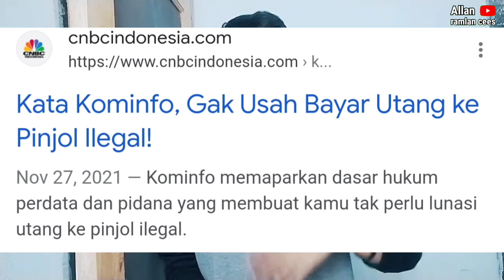Waspada ini‼️uang Saldo di aplikasi bisa hilang gegara dana kagett,dan apa bahaye nya pinjol illegal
di video kali ini saya akan bagikan informasi mengenai beberapa hal yang harus di ketahui mengenai saldo dana dan pinjol illegal